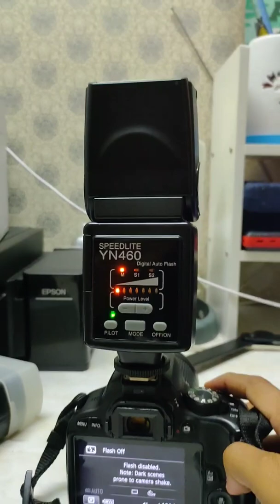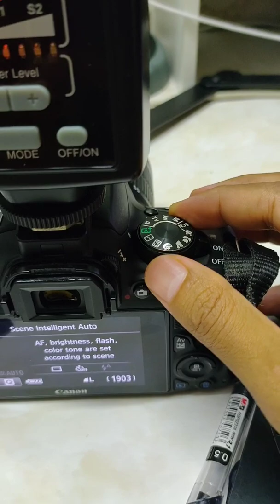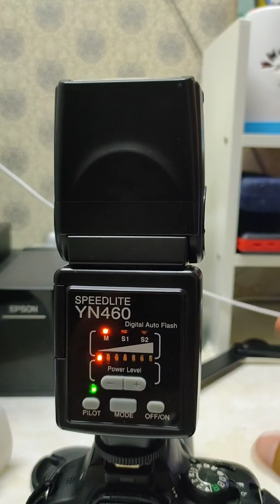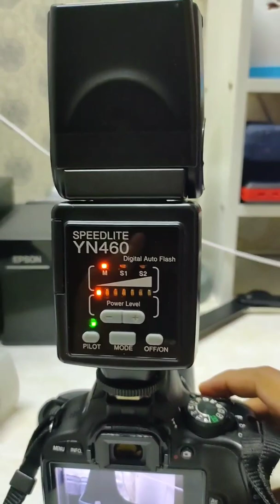Cara nak sync Speedlite Yongnuo YN460 dengan body camera Canon.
Video ini dirakam sewaktu PKP 2.0 oleh team Rentism.

Semoga membantu. Terima Kasih.